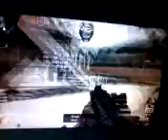Black Ops 2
Salut j'ai 12 ans et je fais des vidéos de jeux vidéo sur ps3. Désolé pour la qualité de l'image au début dans mon intro il fait écrit mon pseudo Deadboomk8 et a la fin si vous voulez savoir le score c'est un truc du genre 60-10 je ferais d'autres vidéos notamment sur: Playstation All-Star, Assassin Creed 3,Dead or Alive 5, Space marine, Dishonored et pleins d'autres. Si vous pouvez donnez moi des conseils et si vous aimez ce que je fais laissez un petit j'aime ca fait toujours plaisir